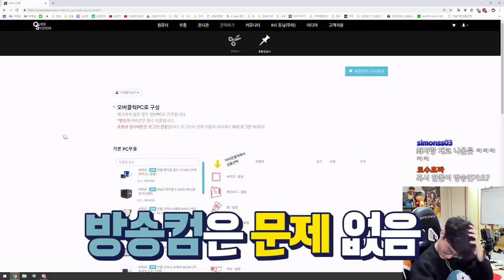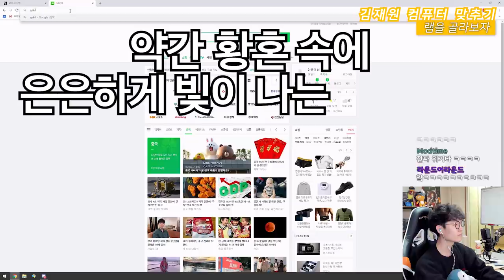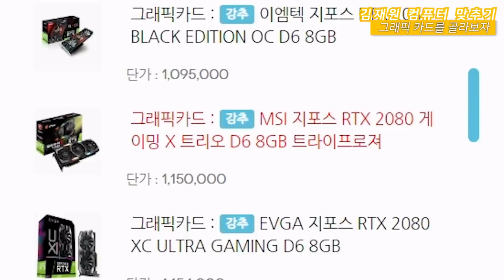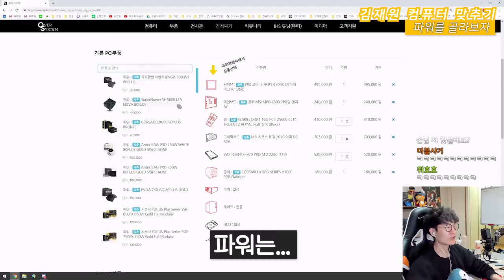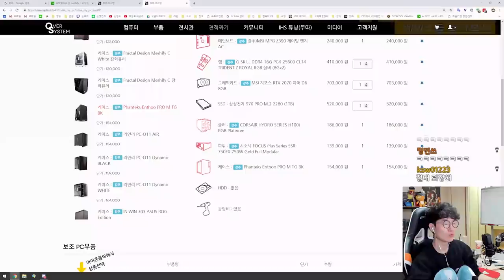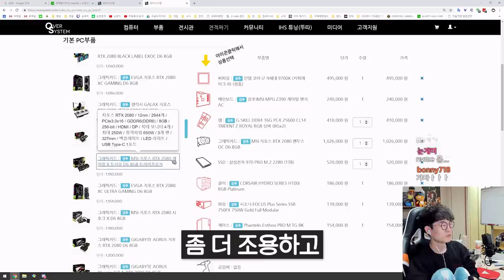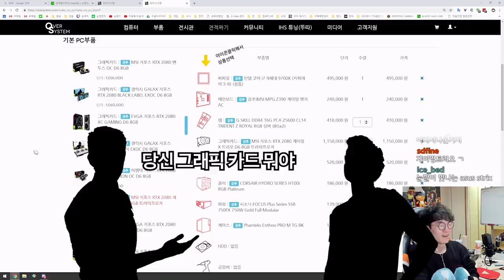컴잘알(?) 120만 유튜버 김재원 컴퓨터 맞춰줬습니다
요약
1. 김재원은
2. 사실
3. 컴잘알(?) 이었다.